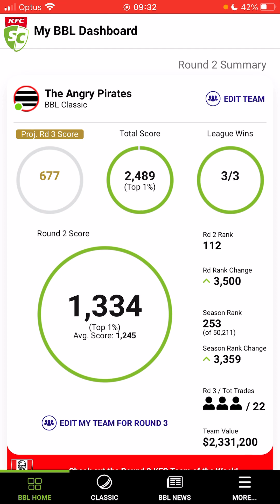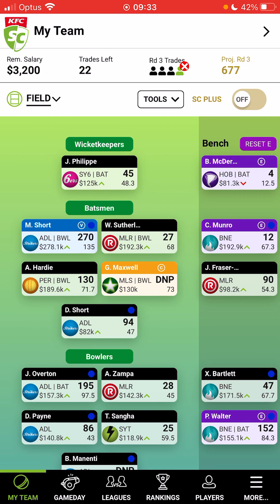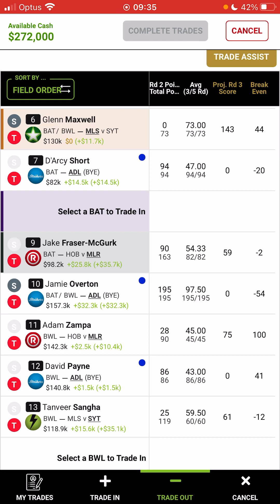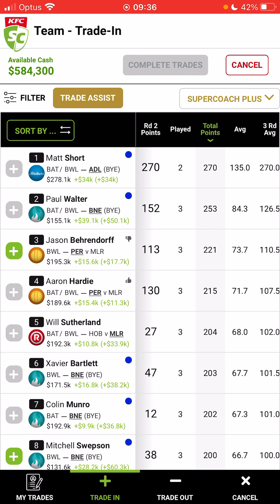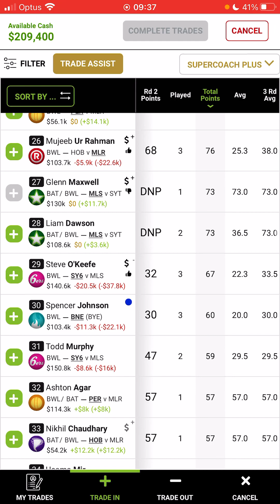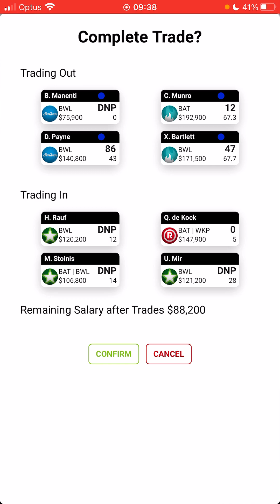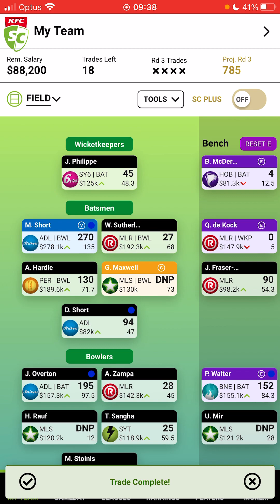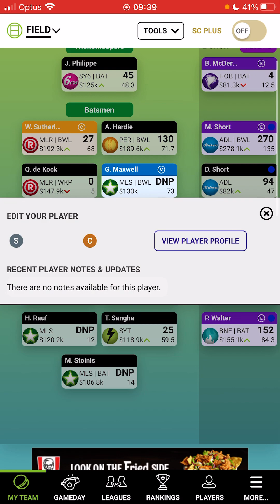SuperCoach BBL Round 2 Review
A look at my team after round 2 of SuperCoach BBL and the trades and moves going into round 3.